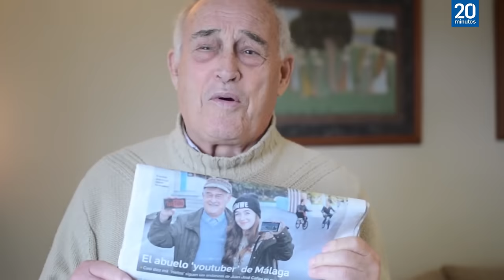Juan José Cañas,el abuelo 'youtuber'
Juan josé Cañas es un jubilado 80 años que gracias a su nieta Esther ha descubierto YouTube. Ahora, este abuelo 'youtuber' arrasa con su canal donde sube vídeos de todo tipo de temas, desde viajes por países como Vietnam, Venecia o Sevilla, pasando por recetas de cocina.